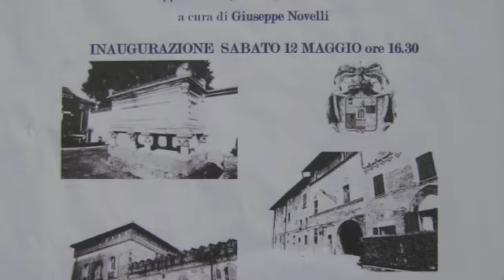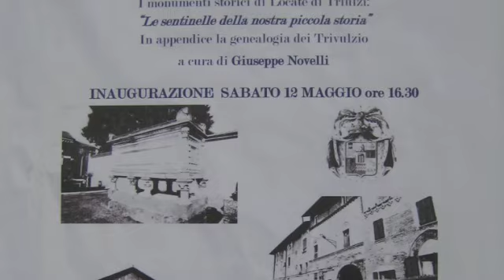UNA MOSTRA DI DISEGNI SULLA "PICCOLA" STORIA DI LOCATE T.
12 maggio 2012 Locate Triulzi

Una mostra di disegni di Giuseppe Novelli, sui reperti storici dei monumenti di Locate T. dal 12 al 20 Maggio in piazza della Vittoria a Locate T.